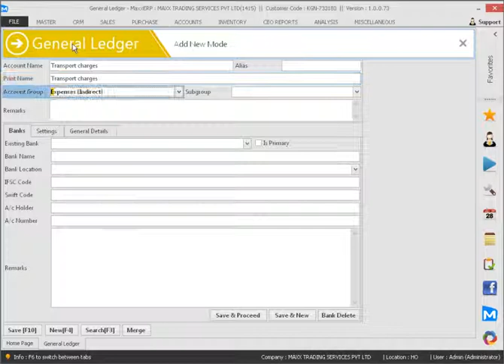How to configure direct or i ndirect expenses or income under different voucher types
This video will show you how to configure direct or i ndirect expenses or income under different voucher types,

Cheers!